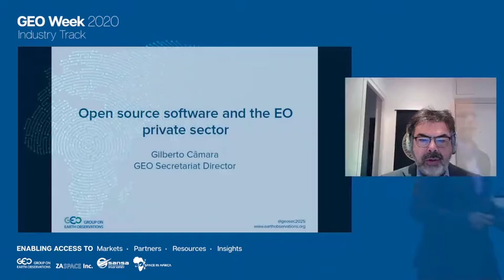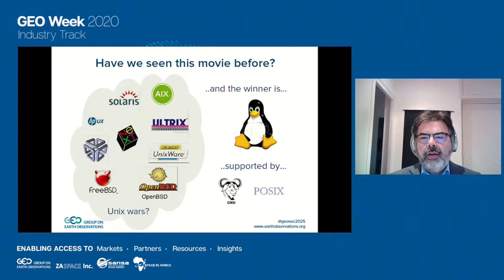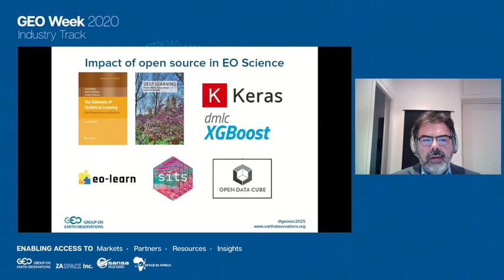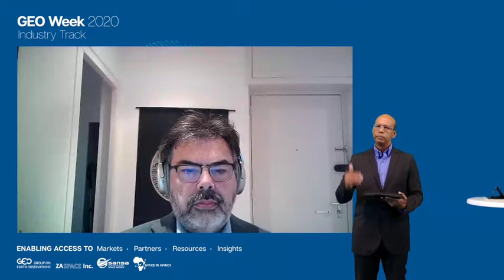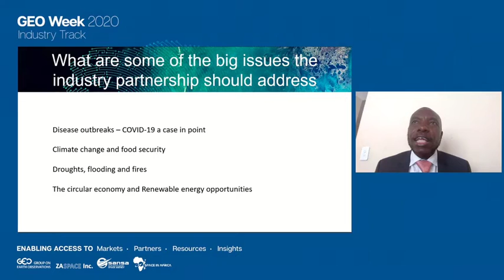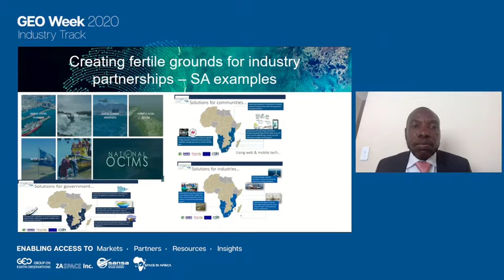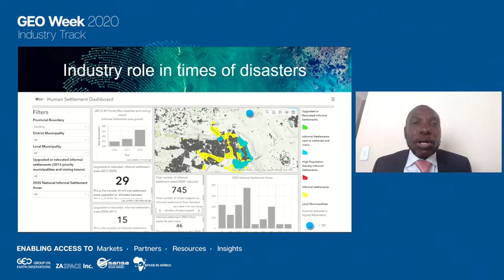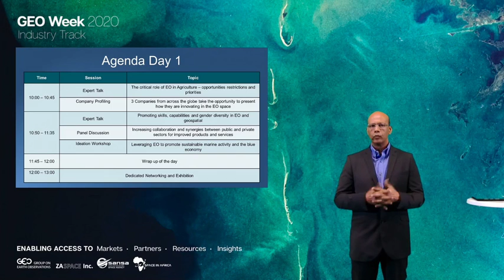Day 1: Plenary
Opening and welcome by Kamal Ramsingh, Chairperson of ZASpace

Introduction to GEO by Prof. Gilberto Camara, Secretariat Director of GEO

Keynote address by Mmboneni Muofhe, Deputy Director-General: Technology Innovation @ Department of Science and Innovation and Co-chair of the GEO Executive Committee